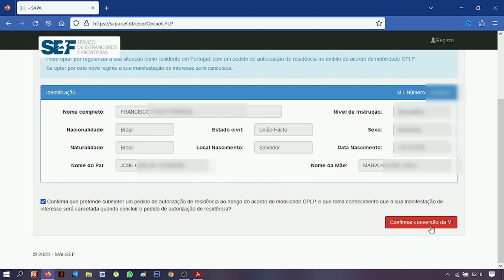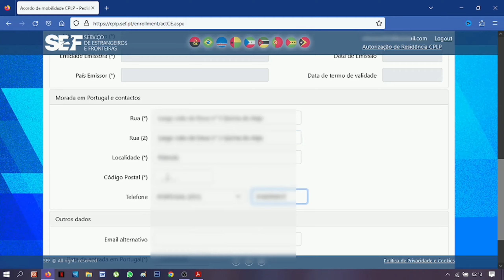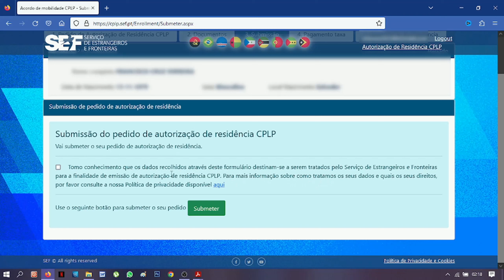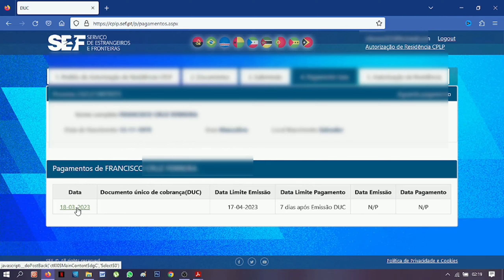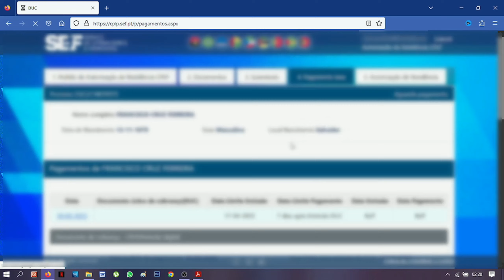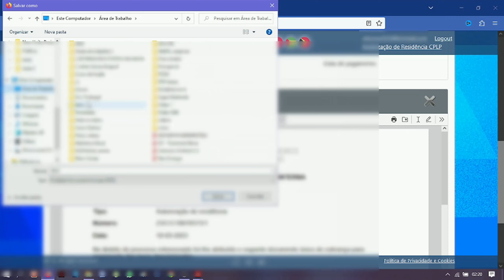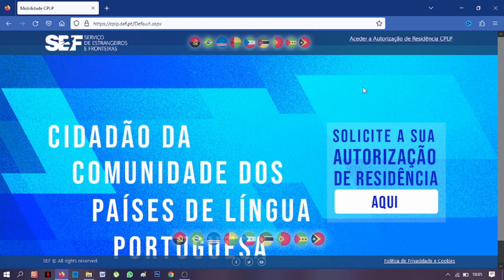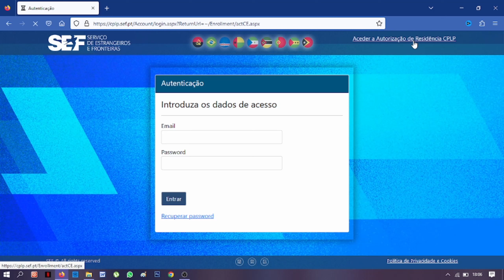AR CPLP demorou mas saiu! (passo a passo)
Nesse vídeo vou mostrar o passo a passo que fiz para adquirir a minha AR da CPLP.Demorou mas saiu... fica até o final!